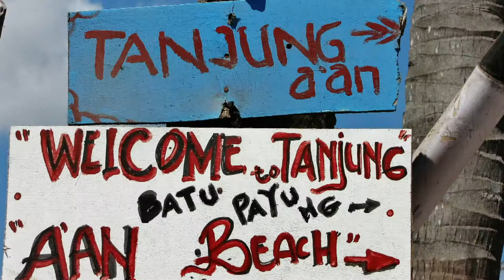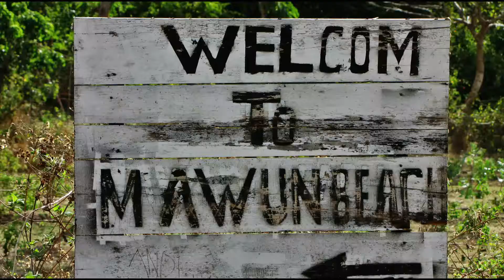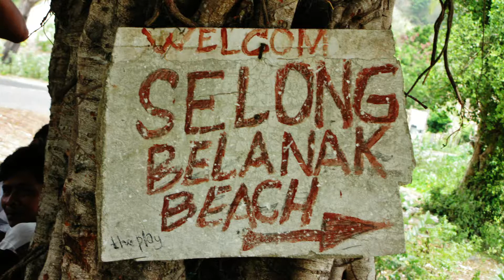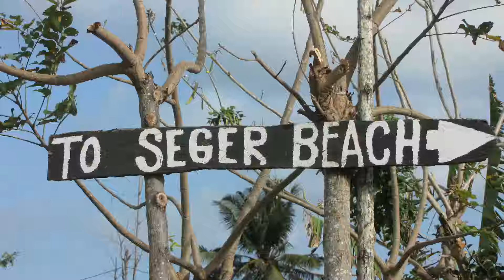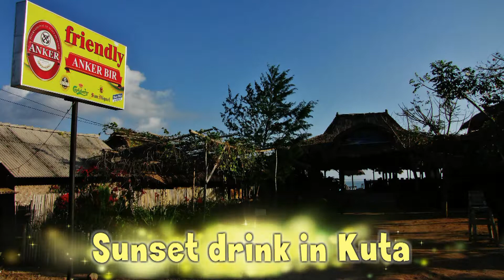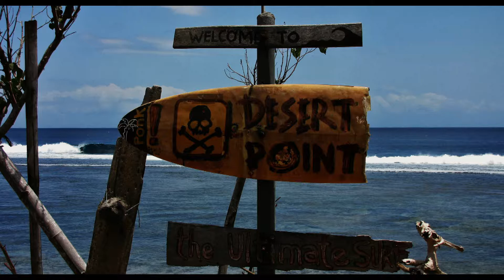Motorcycle around the beaches of Lombok, Indonesia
Nice roads, no traffic, and some of the best beaches anywhere!